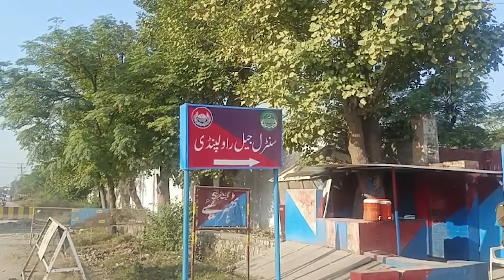Strong Imran Khan Faces New Hurdles Inside Adiala Jail As Media Gets The New SOP's To Cover Cases